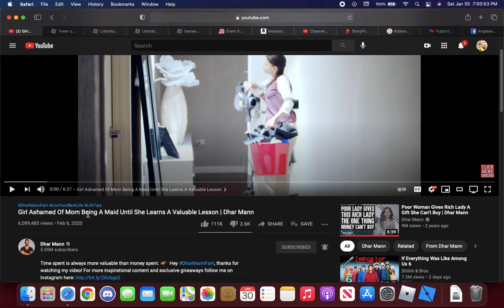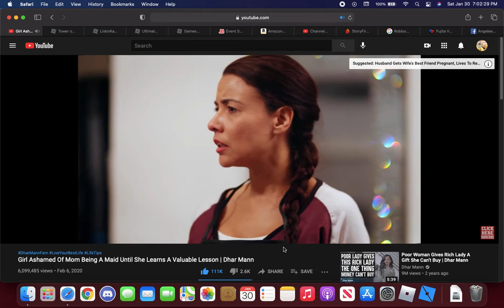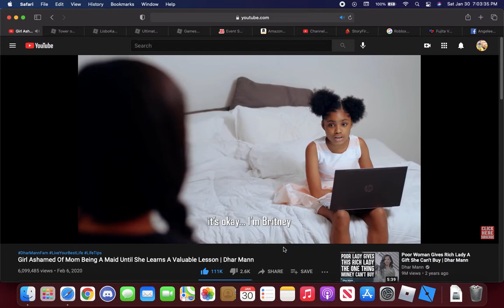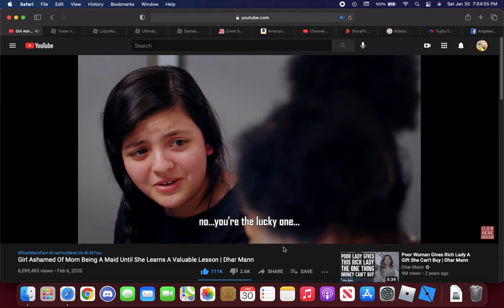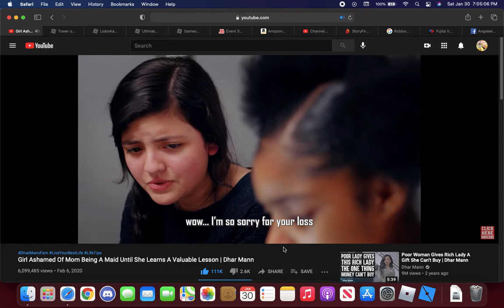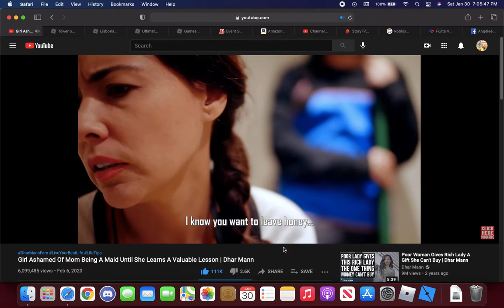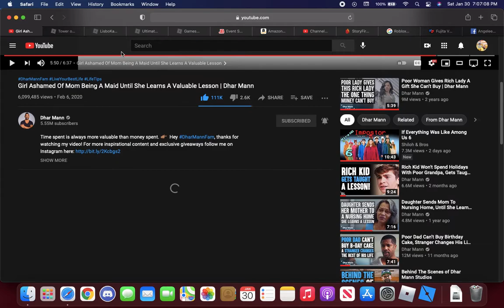Girl Ashamed Of Mom Being A Maid Until She Learns A Valuable Lesson Reaction (Ronald Reacts)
Hey Guys, Today We Will React To Girl Ashamed Of Mom Being A Maid Until She Learns A Valuable Lesson.
Genres In This Video: Reality, Documentary